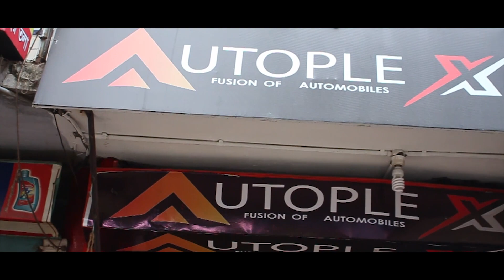Best Motorcycle accessories shop in Mirpur || Autoplex BD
hello,every one in this video i have shown you a shop where you  can buy motorcycle  accessories named autoplex bd. i hope this video will help you guys..